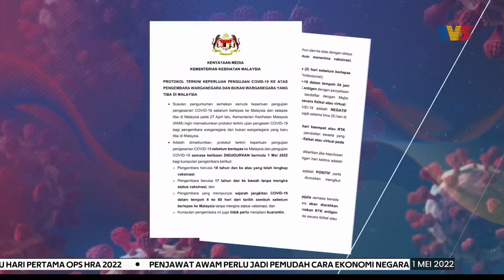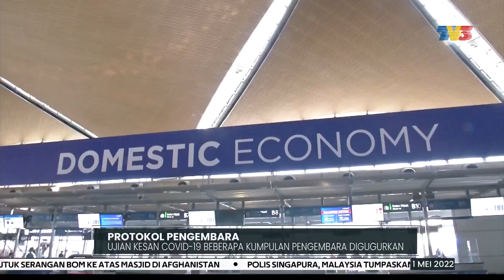PROTOKOL PENGEMBARA | Ujian Kesan COVID-19 Beberapa Kumpulan Pengembara Digugurkan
Keperluan pengujian pengesanan COVID-19 sebelum berlepas ke Malaysia dan semasa ketibaan digugurkan bermula hari ini bagi beberapa kumpulan pengembara.